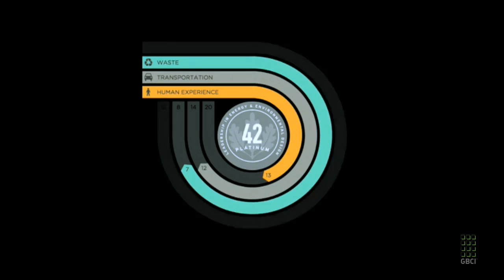DMRC Unveils LEED for Transit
LEED for Transit, the world’s first rating system for sustainably operated mass rapid transit systems, is here. Developed by USGBC, with invaluable input from Delhi Metro Rail Corporation, this unique version of LEED enables transit systems throughout India and around the world to benchmark efficiencies, make performance improvements and engage millions of riders with an important message of sustainability.